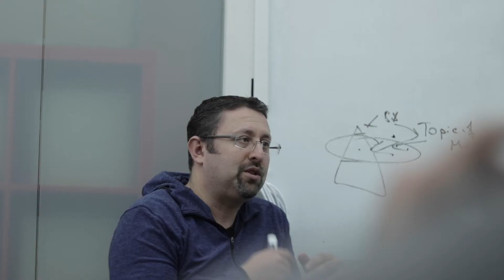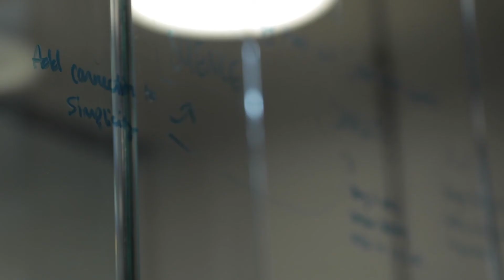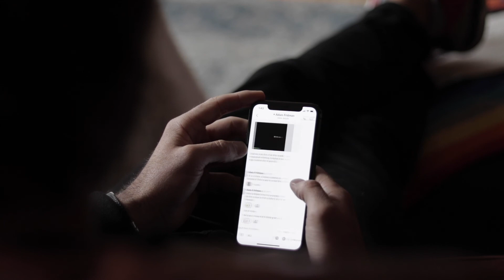The Rise of Digital Entrepreneurs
Learn about what it takes to be an entrepreneur in this digital age.

Subjects of Interest:
Hank Ostholthoff
Adam Friedman

Director/Editor: Mei Ling Marzonie

Director of Photography: Phoebe J. Young
Sound Technician: Romel Schuggs